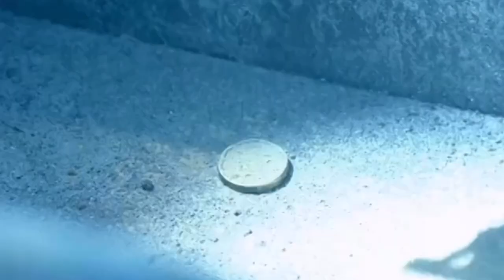September 11, 2024